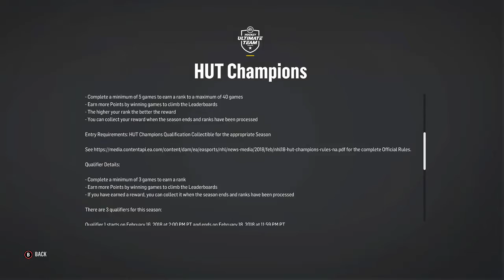NHL 18 HUT ROAD TO GLORY - HUT CHAMPS